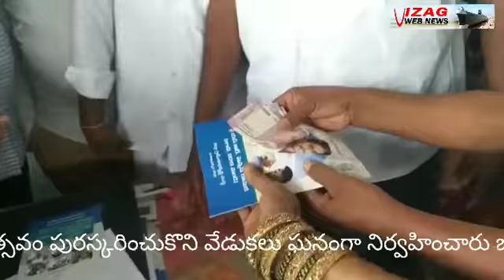చోడవరం : దివంగతనేత డాక్టర్ వైయస్ రాజశేఖర్ జయంతి వేడుకలు